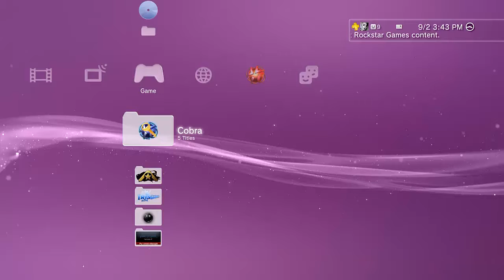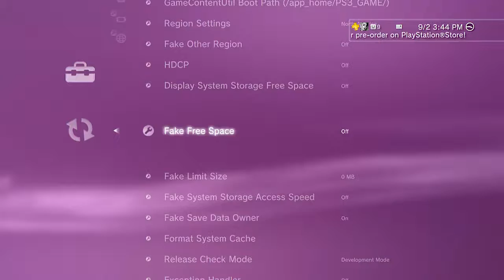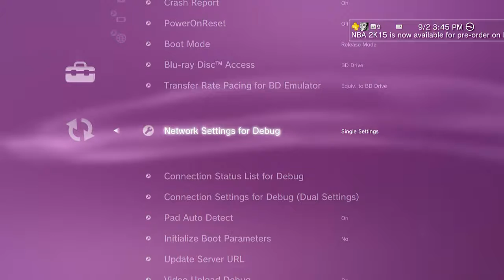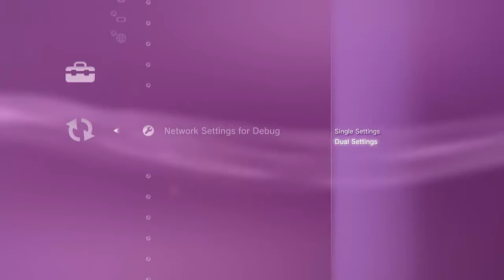How to fix Non Attaching RTM Tools | Other black screen issues | Sign in issues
Hope you guys enjoyed the video, More coming soon